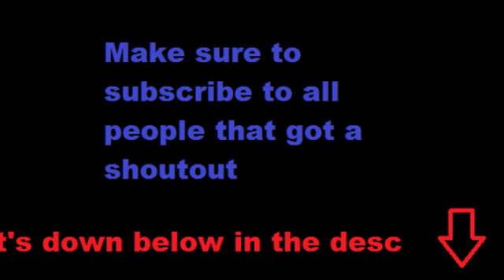100 subs!!! Shoutout call in milestone time!!!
The people that was in the video!

Thanks to everyone who sub this channel!

The music was Disconnected by pegboard nerds!
 This is a remix i don't know who own it?!